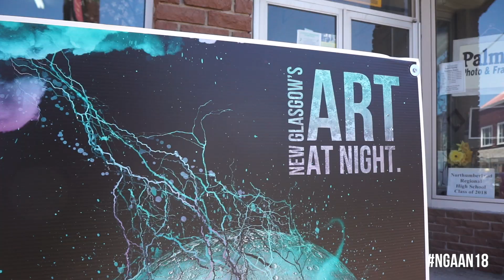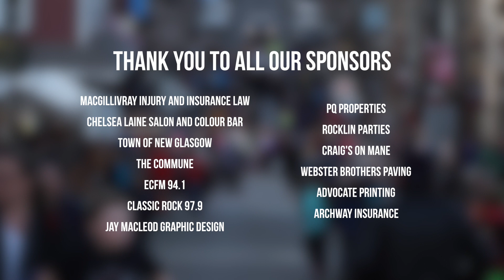New Glasgow's Art at Night 2018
NGAAN18 Official Video!

On one magnificent evening, dozens of artists gather throughout historic downtown New Glasgow to display their art - be it painting, sculpture, music, or any other form of human creativity, imagination, and self-expression. Spectators gather and hop around from venue to venue taking in all the evening has to offer before heading home tired but enriched by the experience.

New Glasgow's Art at Night seeks to promote New Glasgow's rich and ever-growing arts community. Our art not only inspires our local culture but also takes inspiration from it and it is through this circular process that we further define ourselves through our art.

In its essence, New Glasgow's Art at Night is a celebration of what makes us human. We all have a burgeoning inner artist attempting to break free from the confines of everyday existence and Art at Night seeks to celebrate that side of all of us.